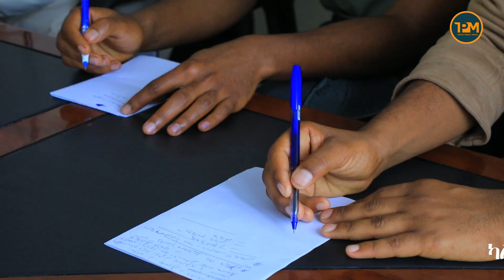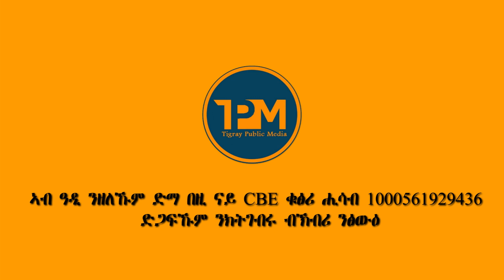``ዓመፅ ኣይፀዋዕናን`` መግለፂ ፖለቲካዊ ውድባት ትግራይ 2ይ ክፋል